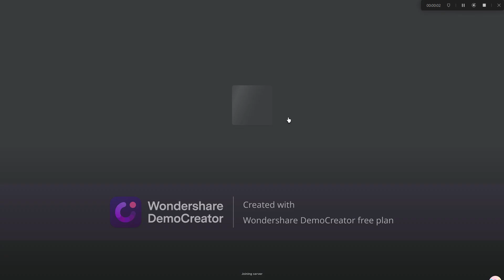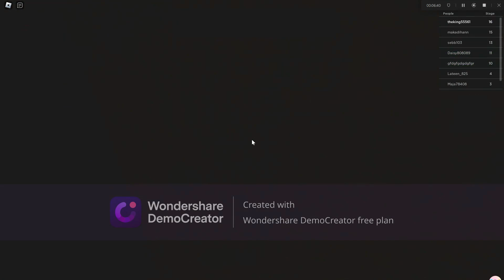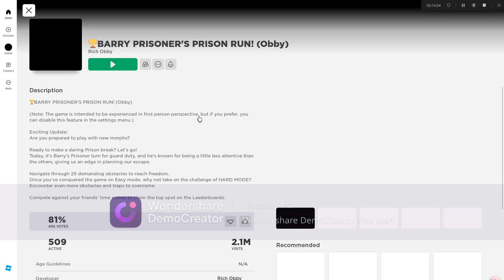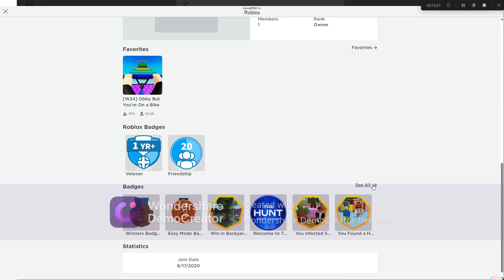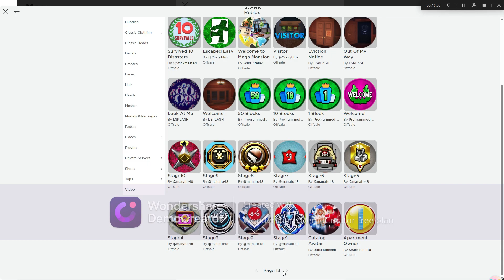fares gaming episode 6